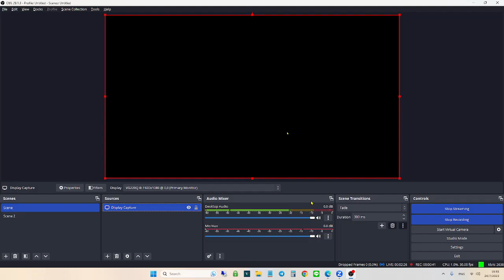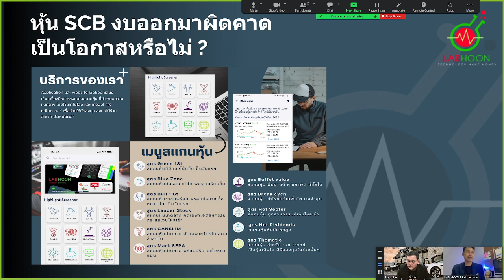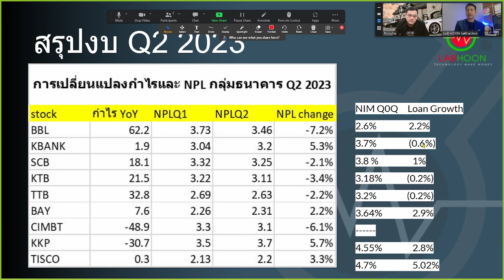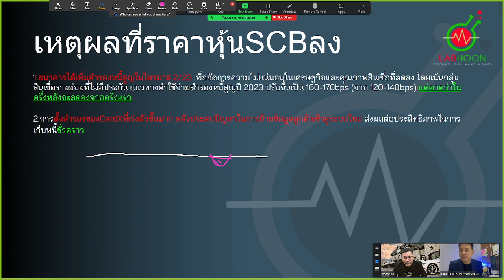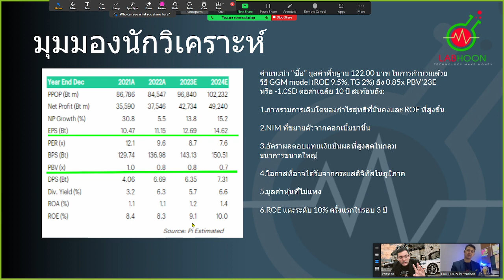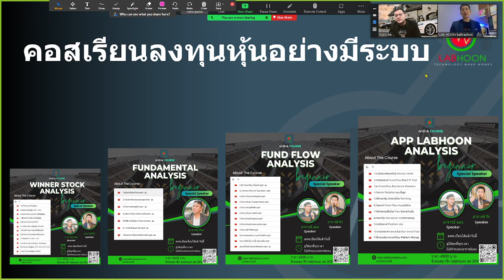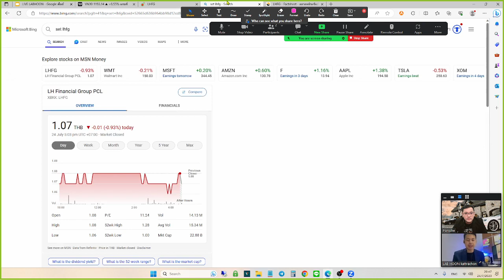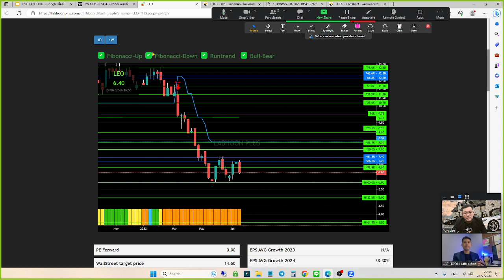เทคนิคหากำไรจากหุ้น bank รอบนี้ 6% ต้องมี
📌สมาชิก 1 ปี  5700 บาท (มีห้องเฉพาะสมาชิกให้เรียนรู้ระบบ)